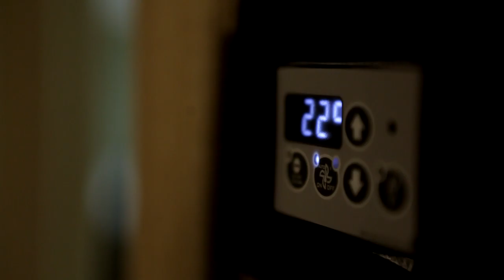ORBIS DESIGN HOTEL&SPA Promo video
Promotivni video novog hotela sa 4 zvezdice u Paraćinu.
Promo video of the new 4 star hotel in Paraćin, Serbia